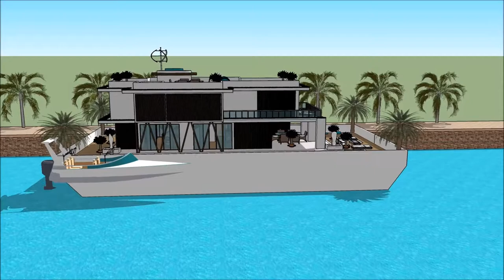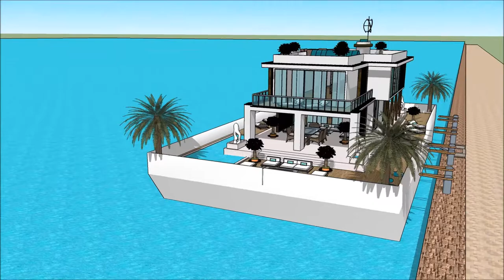HAUSBOOT HOUSEBOAT BOOT DÜSSELDORF BOAT SHOW & WATERSPORTS EXHIBITION 2018 GERMANY BOOT Luxury Yach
The houseboatzania launching an innovative high-end luxury yacht houseboat home design potentially as a display of exhibition of the HAUSBOOT HOUSEBOAT BOOT DÜSSELDORF BOAT SHOW & WATERSPORTS EXHIBITION 2018 GERMANY BOOT  Luxury Yach.

The collection of the Houseboatzania concept of HAUSBOOT HOUSEBOAT BOOT DÜSSELDORF BOAT SHOW & WATERSPORTS EXHIBITION 2018 GERMANY BOOT  Luxury Yach consists of high luxury and architectural art pieces in minimalism combined with living on the waterfront of the harbour of

The houseboat yacht design has the basis to sustain living with high standards and contemporary structural design at HAUSBOOT HOUSEBOAT BOOT DÜSSELDORF BOAT SHOW & WATERSPORTS EXHIBITION 2018 GERMANY BOOT  Luxury Yach with numerous of prospects for excessive living and celebrating the desire of life worldwide: